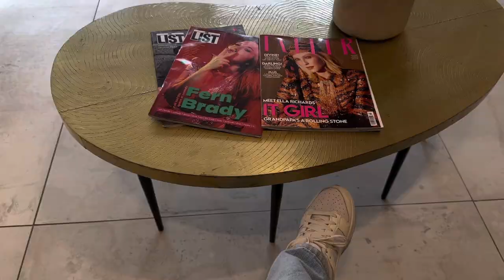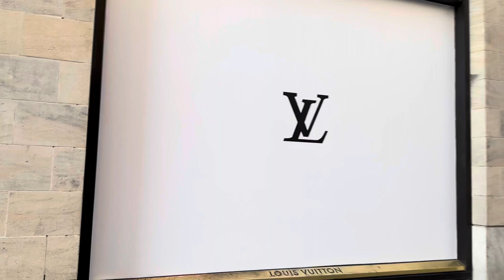fresh hair day & meeting hannah for the first time!!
Heyyy guys 🩷

I decided to try something new with my hair and after many times of getting balayage, I went for baby lights for a summer vibe!!

Nicole at the Charlie Miller Stockbridge Salon did such a beautiful job with giving me the results I wanted :)

This was the first ever time meeting Hannah and the way you can see how quickly we clicked is so cute 😭